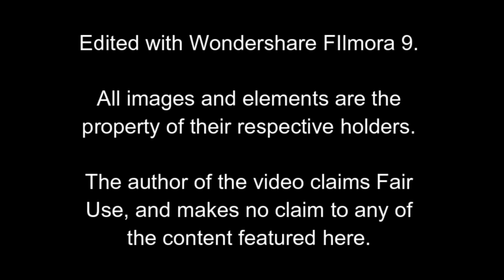Weird Science Arrow Video Steelbook Blu-ray Disc Review!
My review of the remastered Arrow Video steelbook of Weird Science.

All images are the property of their respective holders/owners.